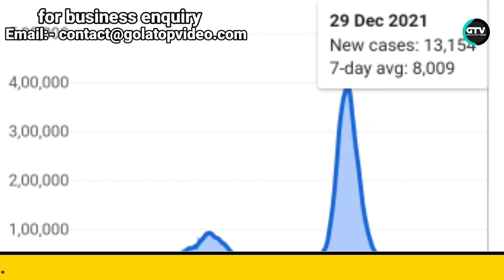coronavirus: new update | Delhi Ncr Corona news Hindi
गाड़ी खरीदने और बेचने के लिए सम्पर्क करें
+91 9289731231